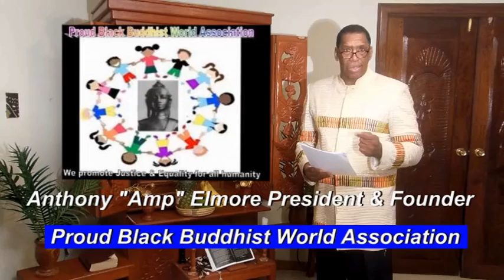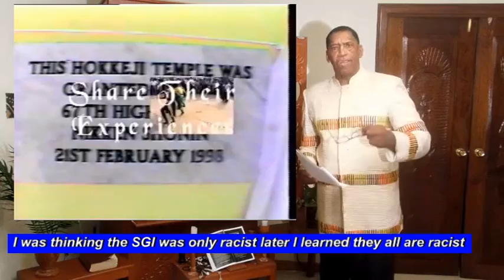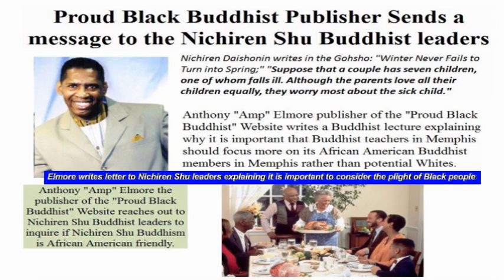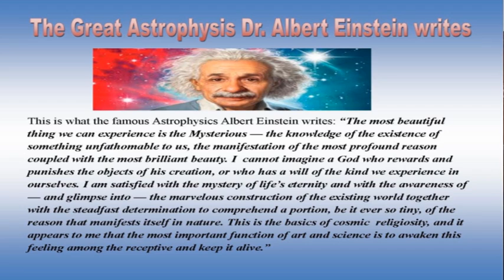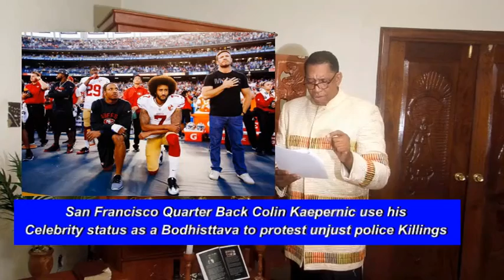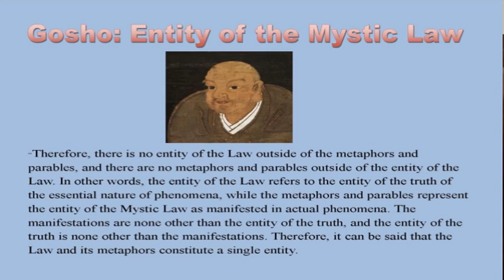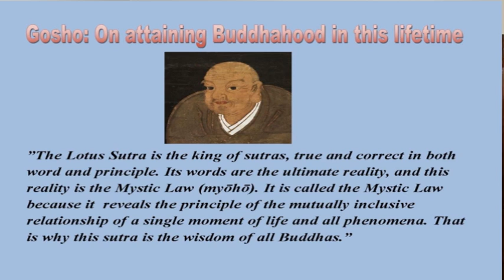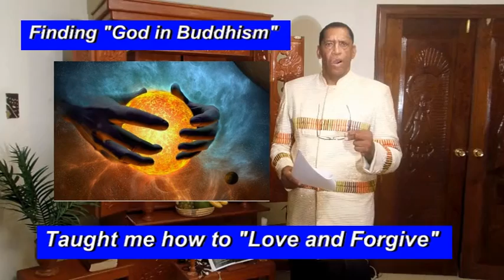Finding God in Buddhism A Black Buddhist Lecture Anthony Amp Elmore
Anthony Elmore uploads his video lecture; "Finding God in Buddhism.  The lecture is a semi-autobiographical lecture whereas Elmore explain the challenges he faced practicing Buddhism as a "Black man in America.  Elmore explains that in the 1st Century A.D. a "New Buddhism Emerged called Mahayana Buddhism" whereas Buddhism  was separated by race, culture and language and the Buddha was changed from "Black to White."

Elmore explains that Mahayana Buddhism is characterized via the Sanskrit language whereas all Black History was extricated from the Buddhist Religion.  Elmore a Japanese Nichiren Buddhist points out that Nichiren Shonin the founder of the Nichiren sect not only rejected Mahayana Buddhism Nichiren noted in two Gosho writings or letters that he was from the "Family of Chandala" noted as the "Black Lower Cast in India."

Elmore notes in this 1 hour and 20 minute lecture that his association with "God" is Karmic" and he encourages others to break away from the Japanese sects and practice "True Buddhism" and only the "Lotus Sutra" as taught by Nichiren Shonin.

Elmore notes in this lecture that Shakyamuni Buddha lives as the "Eternal Buddha" who others refer to as "God." Elmore encourages other to follow the "Eternal Buddha Shakyamuni via the "Lotus Sutra." For more information and lecture follow Amp Elmore video channel at the time of this lecture Elmore has 350 videos.